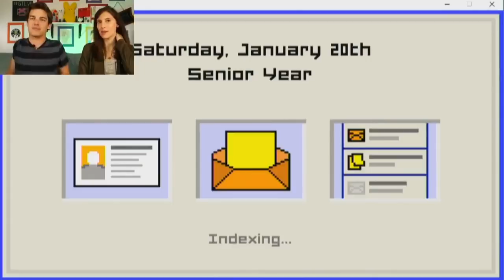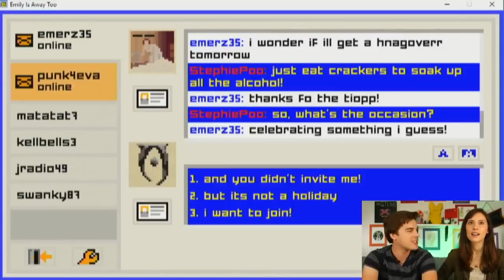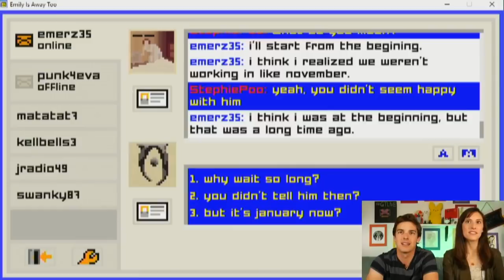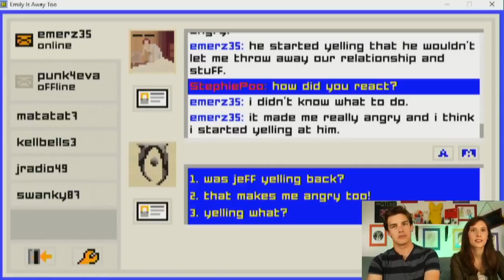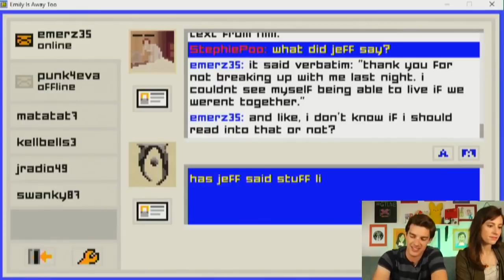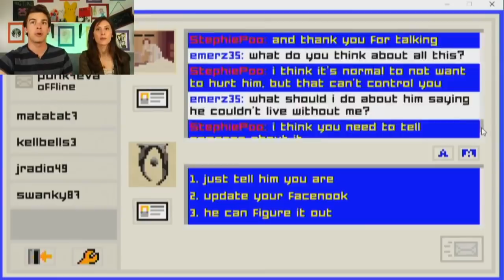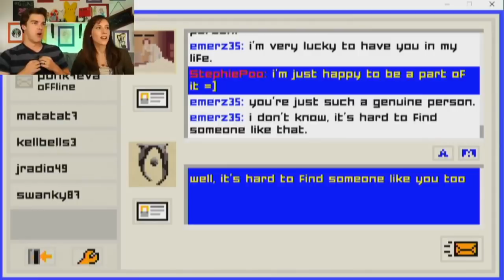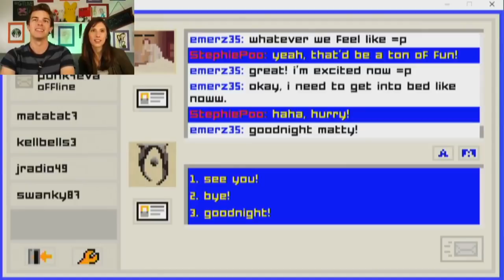INTERNET SPEED DATING! | Emily is Away Too (Part 3)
Get Your TheoryWear Before it's Gone!
DON'T LEAVE! | Emily is Away Too (Pt. 2)

In this episode, we're playing Part 3 of EMILY IS AWAY TOO! The Theorist Team is ready to collaborate on convincing a high school girl to love us! Join Steph and I for a stream full of Social Dances and Lost Love!

More GTLive Videos:
Emily is Away Too Part 1!
SCHOOL'S OUT! | Kindergarten (Pt. 6)
Hello Neighbor Alpha 4 (Part 3)!
Time for Show & KILL! | Kindergarten Pt 5
Hello Neighbor ALPHA 4 (Part 1)!
KIDS ARE SO MEAN! | Kindergarten (Pt. 1)
Watch RICK AND MORTY VR (Part 1)!
BENDY AND THE INK MACHINE!

HiLite: Until Dawn's SPOOPY Jumpscares!